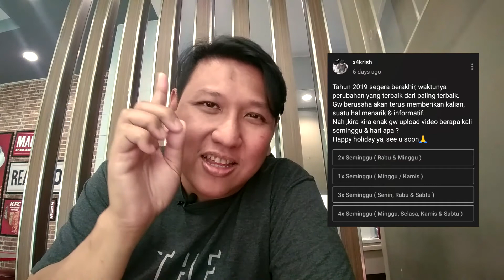SEKIAN TERIMAKASI, PAMIT !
All the best in the future and keep hustle in positive 🙏

MEDSOS GW ;

📽️ALAT SOROT REKAM, apa?

►Asus Zenfone 4 ZD553KL
►SONY DSC T90

🎶Audio🎶

☑️ Zoom H1